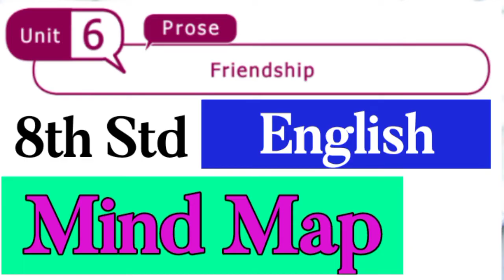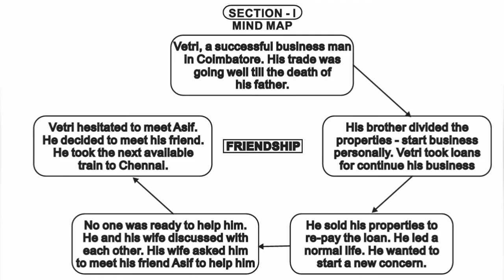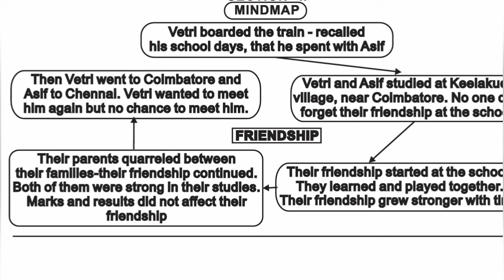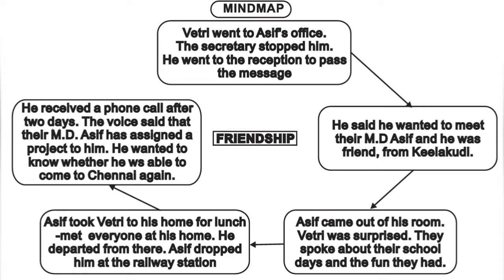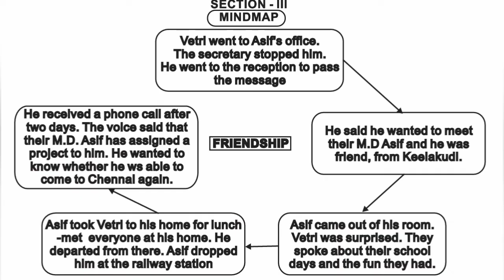8th Std - English | Prose 6 - Friendship | Mind Map